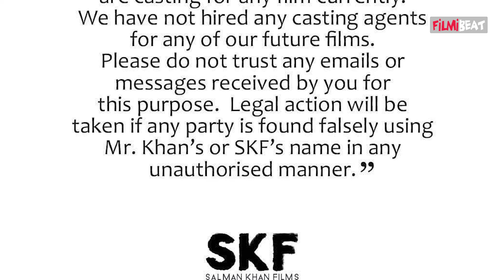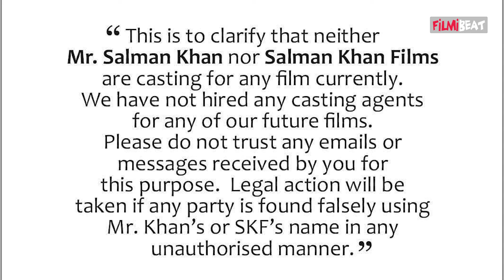Salman Khan के Production House ने Fake Casting के खेल पर जारी किया बयान, Legal Action की दी Warning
Salman Khan Films has issued a stern warning, threatening legal action against those orchestrating fake casting calls that exploit the actor's name. In an official statement, the production company unequivocally denies employing any casting agent for their upcoming projects, emphasizing the clarity of their future film endeavors. Watch Out